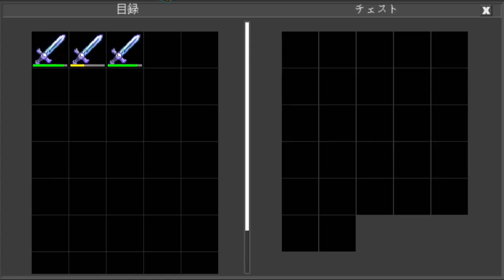手に入れた戦利品 エンチャント防具 Loot Enchantment Armors Obtained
PVPで敵から奪い取れると気持ちがいい